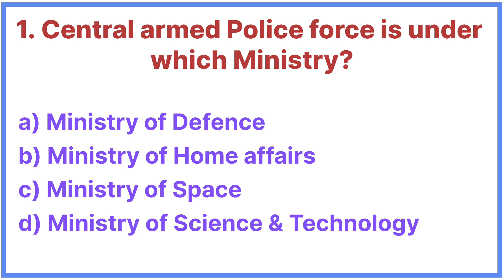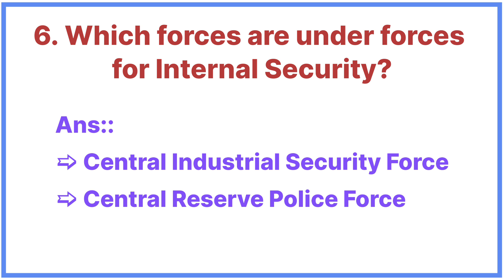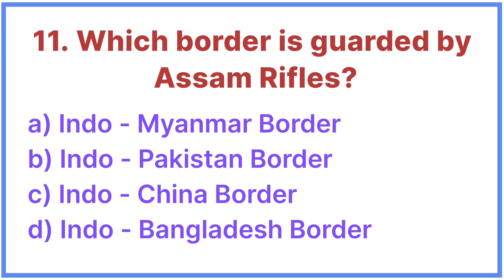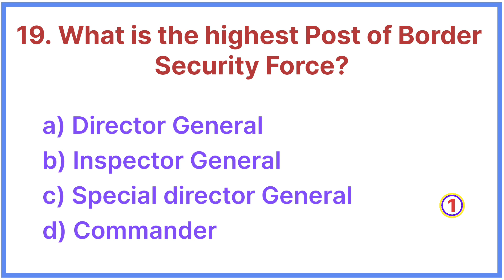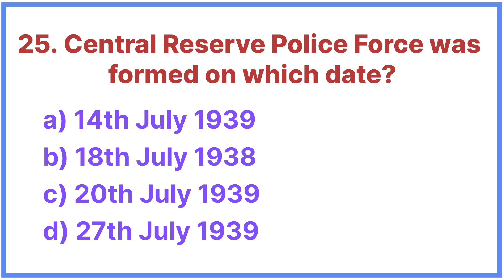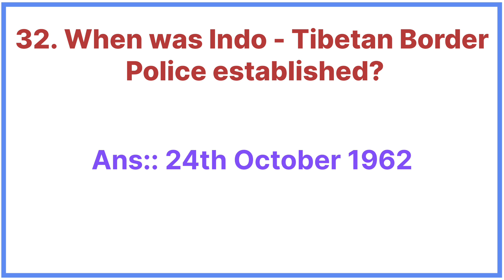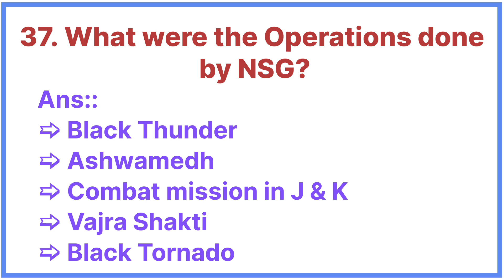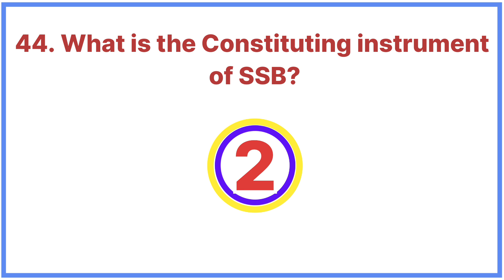Central Armed Police Force || Internal Security of India || Gk Q & A about CAPF || Gk in English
GK questions &  Answers for all Students, life long learner's and also for them who are preparing for SSC, CGL, CDS, Bank exams, Post office, Railway, UPSC also for any interview. This Video willbe helpful for you alot.

Central Armed Police Force gk
Internal security of india gk
Government of India gk
Internal security gk questions & answer about Central Armed Police Force
Internal Security gk quiz
General Knowledge Q & A about CAPF
gk in English
world & india gk
Angreji me gk ka questions & answers

Q. Central Armed Police Force is under which ministry?
Q. Which are the Central Armed Police Force?
Q. What are the 3 groups of CAPF?
Q. What is the role of Assam Rifles?
Q. Who maintains the "Operational control" of Assam Rifles?
Q. Who is the Present Director General of Assam Rifles?
Q. In which year Border Security Force is established?
Q. What is the Highest post of BSF?
Q. What is the Constituting instrument of central Industrial security force?
Q. What is the establishment date of CISF?
Q. What are the units of Central Reserve Police Force?
Q. What is the motto of CRPF?
Q. What is the role of Indo-Tibetan border Police?
Q. What is the other name of National security guard?
Q. What were the Operations done by NSG?
Q. What is the former name of Sashastra Seema Bal?
Q. What is the Constituting instrument of Sashastra Seema Bal?